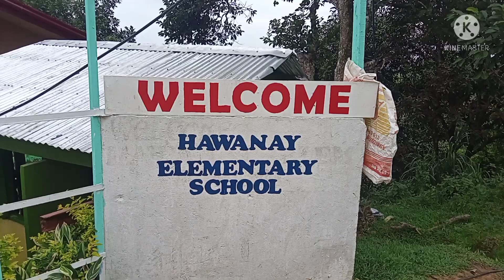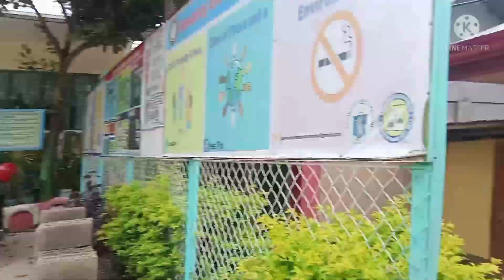Beta Upsilon Chapter nag bigay nang regalo para sa Hawanay elementary school